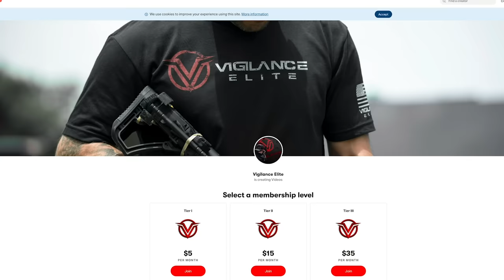Shawn Ryan Show #005 Navy SEAL Warrior K9 Dog Trainer Mike Ritland (PT2)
In part 2 of Vigilance Elite's "Shawn Ryan Show" #005 with former Navy SEAL Mike Ritland we discuss some of his methods as a top tier K9 dog trainer working with military, police, and many other government agencies. We also go into great detail about the psychology and mindset of the warrior dogs and the toll that a deployment full of combat has on the dogs as they return home from war.

If you enjoyed the episode, and even if you didn't. Please leave us an Apple review.

PLEASE HELP! We want to bring this show to Netflix and bring the maximum amount of exposure to our guests.  Click the link below and type in "The Shawn Ryan Show" in the box and hit submit.  We thank you for all the support!

Chapters:
00:00 - Episode Start
2:19 - Welcome To SRS
6:20 - Dogs In War
16:02 - Dogs In SEAL Teams
32:03 - When A Dog Growls
50:08 - Dog Psychology vs Human Body Language
1:07:47 - Prey Bark
1:32:13 - Dogs On Target In Middle East
1:50:45 - K9 PTSD
1:55:49 - Warrior Dog Foundation